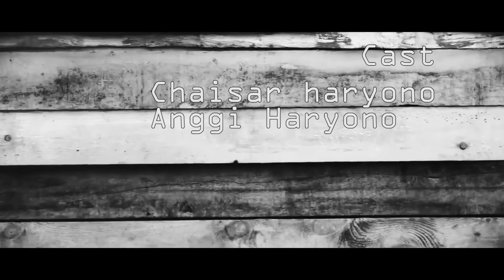Who ??? - Horror Short Film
Horror short film by Chaisar Haryono